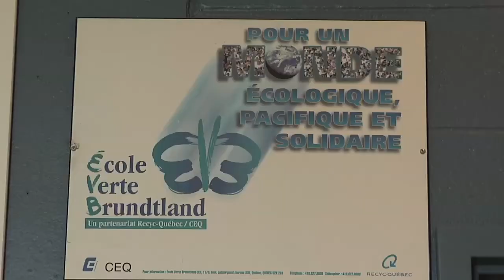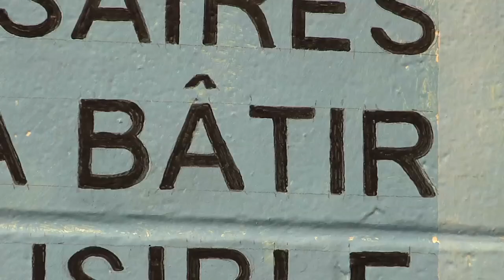L'Équipe Verte de l'école internationale du Phare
L'Équipe Verte de l'école internationale du Phare a remporté la troisième place lors du concours « Complices de l’environnement » organisé à la Commission scolaire de la Région-de-Sherbrooke dans le cadre de leur projet d'efficacité énergétique.